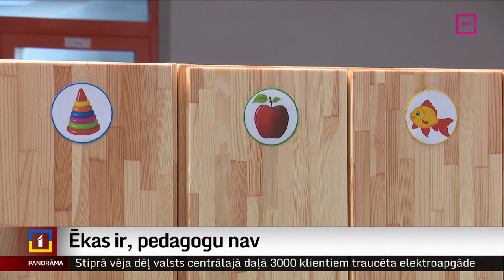Ēkas ir, pedagogu nav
Ar savā ziņā absurdu situāciju saskārusies Rīga, kur rudenī rindā uz vietu pašvaldības bērnudārzā gaidīja vairāk nekā astoņi simti bērnu. Pedagogu trūkuma dēļ nav izdevies atvērt jauno dārziņu “Dzīpariņš”, kurā ir vieta simt bērniem. Savukārt bērnu trūkuma dēļ tikai divas grupas darbojas dārziņā “Ozoliņš”, kurā ir vieta divsimt audzēkņiem. Kā tas iespējams – skaidro Aija Kinca.